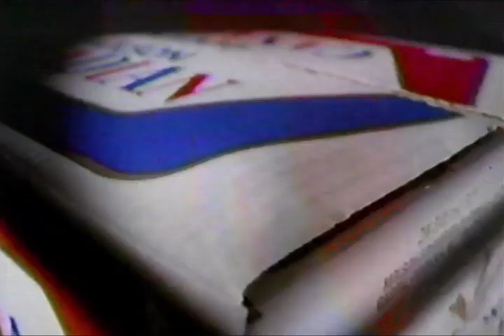Not For Small Hands - Moston Pint - Moston Export & Canadian [Commercial Ad 1985]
This video does not belong to me. Please visit the owner's website to get their products and/or services. I do not represent them or their partners.

This video was recorded by me off VHS/Beta tape with my VCR.